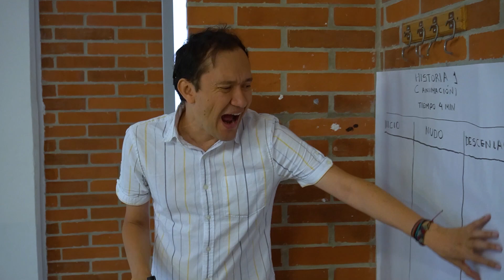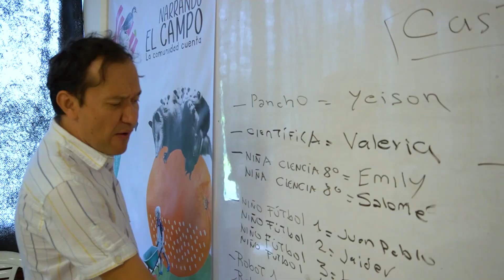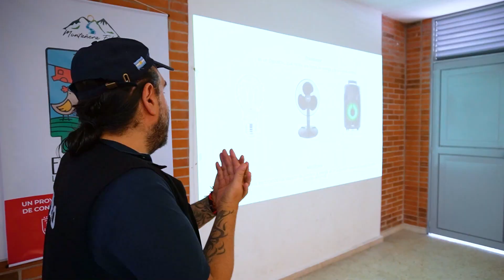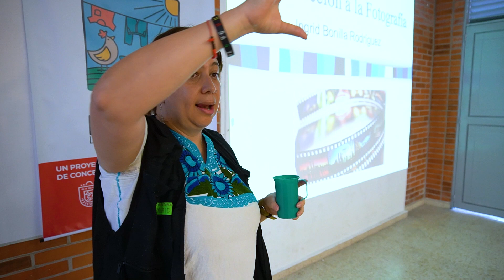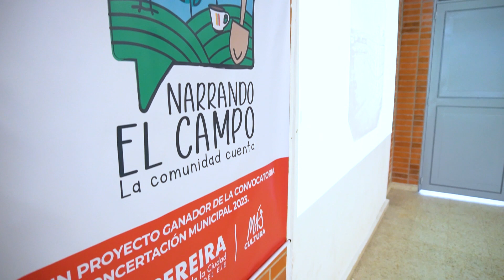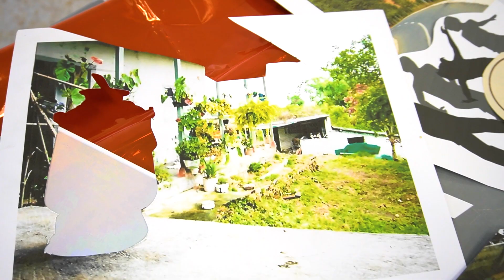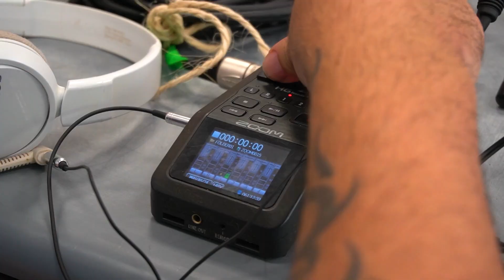VIDEO RESUMEN PROYECTO NARRANDO EL CAMPO 2023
Proyecto organizado por la Corporación Montañera Films realizado con el apoyo de la Secretaría de Cultura de Pereira @secreculturapereira y el Ministerio de Cultura de Colombia @mincultura en sus programas de Concertación Cultural.